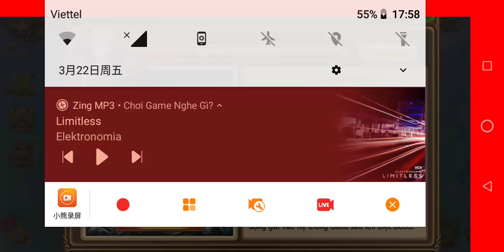让我们通过这些视频放松和放松！非常感谢 ( Let's relax and relax through these videos! Thanks a lot )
Estimated 1500 videos of guild bosses 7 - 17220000 blood
    Game game mobi is a shooting game developed by VNg on December 9, 2014, when the game started the first server 1 - chicks  The game has many challenges and copies in the expedition to play with your colleagues to overcome those challenges  The game also has features to upgrade the map to help players increase their combat power
    + Strengthening gas, cones, shirts t.  +12, the latest version up to +15
 + The features of spirit and stone mosaic (also recently released) help players have more combat force  + Guild feature for Gunners to join together, make friends and fight with bosses together   + The game also has many weekly events for Gunner to make and reap many crows to increase the battle force   + The game also has a lot of different weapons with a type that usually has its own advantages and disadvantages. About 4/2018, the game out more weapons with quality supper, with damage and intensity increased for the Gunner   + October 22, 2018, the game will be updated with a new version (the 12-constellation secret language) to allow Gunner to find items to complete 12 zodiac signs when passing nightmares with other days of opening other copies together. Gunner must reach level 50 to open this feature   + 31/1/2019 game with new version (star) must reach level 55 to open. How is this, I don't know because I'm new to level 45.
I wish the Gunner a happy game
   游戏Gunny Mobi--世界顶级射击游戏，突然出现476
我有一个主要的acc和2 acc .Acc主要我还在Youtube频道上做，Hinh ff acc不会在频道上发布视频片段.    Facebook：TrangLộcZombies，avatar是成员giuld Hinh   我希望家人能够愉快地观看视频，试着敲响铃声来注册他们的支持频道，每天我制作4到5个新视频
  估计1500公会老板的视频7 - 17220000血
  游戏游戏mobi是由VNg于2014年12月9日开发的射击游戏，当时游戏启动了第一台服务器1 - 小鸡  该游戏在探险中有很多挑战和副本，可以与同事一起克服这些挑战  该游戏还具有升级地图的功能，以帮助玩家增加战斗力   +加强气体，锥体，衬衫+12，最新版本+15   +精神和石头马赛克的特征（也是最近发布的）帮助玩家拥有更多的战斗力  +公会特征让枪手加入到一起，交朋友，与老板一起战斗   +游戏还有许多每周一次的活动让枪手制造和收获许多乌鸦以增加战斗力   +游戏中还有许多不同的武器，其类型通常有其自身的优点和缺点。大约在4月18日，游戏中出现了更多具有优质晚餐的武器，枪手的伤害和强度都有所增加   + 2018年10月22日，游戏将更新为新版本（12星座秘密语言），以允许枪手在通过噩梦时找到完成十二生肖的物品，其他日子打开其他副本彼此。枪手必须达到50级才能打开此功能   + 31/1/2019新版本（星级）游戏必须达到55级才能打开。这是怎么回事，我不知道，因为我是45级的新手。
  نشكرك على مشاهدة الفيديو وإذا كانت جيدة بما فيه الكفاية ، يرجى النقر على زر التسجيل والجرس لتلقي إشعارات الفيديو كل يوم بلا اتصال.   لعبة Gunny Mobi - لعبة الرماية الأولى في العالم ، للملوثات العضوية الثابتة476
  لدي لجنة التنسيق الإدارية الرئيسية و 2 لجنة التنسيق الإدارية. Acc main ما زلت أفعل على قناة Youtube Hinh ff acc لن ننشر مقاطع الفيديو على القناة   Facebook: Trang Lộc Zombies، avatar is an member giuld Hinh   أتمنى من العائلة مشاهدة الفيديو يحاول بسعادة دق الجرس لتسجيل قناة الدعم الخاصة بهم ، وفي كل يوم أقدم 4-5 مقاطع فيديو جديدة   نسعى جاهدين لتحقيق 1000 فيديو على يوتيوب Ff في المرة القادمة حتى أنني قمت للتو بعمل فيديو تذكاري ، فإن نقابة Hinh
   يقدر 1500 أشرطة الفيديو من زعماء النقابة 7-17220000 الدم
لعبة لعبة موبي هي لعبة إطلاق النار التي وضعتها VNG في 9 ديسمبر 2014 ، عندما بدأت اللعبة الخادم الأول 1 - الكتاكيت  اللعبة لديها العديد من التحديات والنسخ في الحملة للعب مع زملائك للتغلب على تلك التحديات  اللعبة لديها أيضا ميزات لترقية الخريطة لمساعدة اللاعبين على زيادة قوتهم القتالية   + تعزيز الغاز والمخاريط والقمصان إلى +12 ، أحدث إصدار يصل إلى +15   + ميزات الروح والفسيفساء (التي تم إصدارها مؤخرًا) تساعد اللاعبين على زيادة قوة القتال  + ميزة النقابة لل Gunners للانضمام معا ، وتكوين صداقات والقتال مع أرباب العمل معا   + لعبة لديها أيضا العديد من الأحداث الأسبوعية ل Gunner لجعل وجني الكثير من الغربان لزيادة قوة المعركة   + اللعبة لديها أيضا الكثير من الأسلحة المختلفة من النوع الذي عادة ما يكون له مزاياه وعيوبه. حوالي 4/2018 ، لعبة المزيد من الأسلحة مع العشاء الجودة ، مع زيادة الضرر وكثافة ل Gunner   + 22 أكتوبر 2018 ، سيتم تحديث اللعبة بإصدار جديد (لغة سرية 12 كوكبة) للسماح لـ Gunner بالعثور على العناصر لإكمال 12 علامة زودياك عند عبور الكوابيس مع أيام أخرى من فتح نسخ أخرى كل منهما الآخر. يجب أن يصل المدفع إلى المستوى 50 لفتح هذه الميزة   + 31/1/2019 اللعبة مع الإصدار الجديد (النجم) يجب أن تصل إلى المستوى 55 لفتح. كيف هذا ، لا أعرف لأنني جديد في المستوى 45.  أتمنى لـ Gunner مباراة